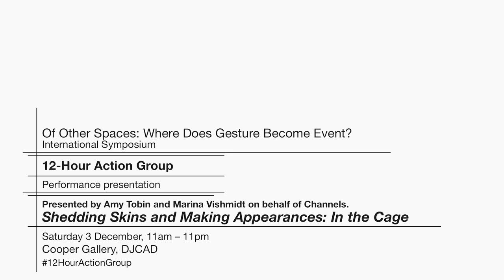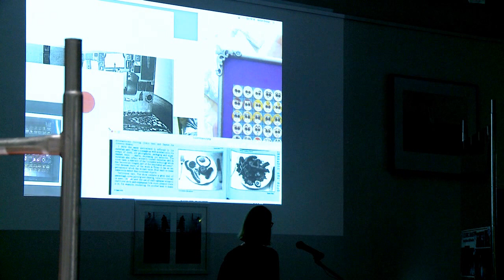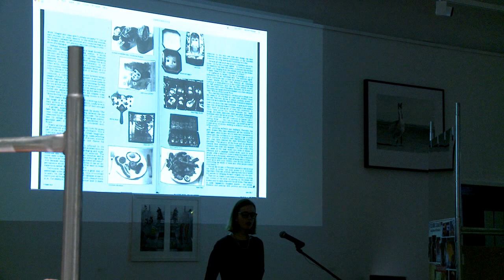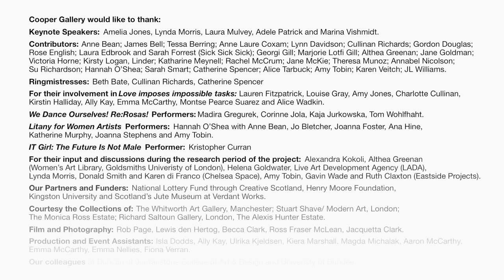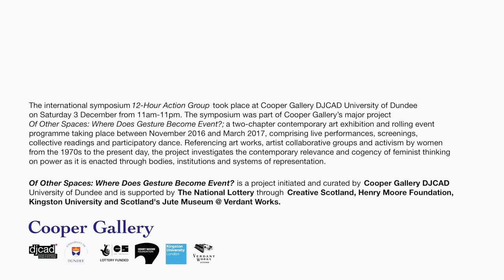Amy Tobin & Marina Vishmidt 'Shedding Skins ...' 12-Hour Action Group, 3 Dec 2016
Shedding Skins and Making Appearances: In the Cage
Presented by Amy Tobin and Marina Vishmidt on behalf of Channels.

Of Other Spaces: Where Does Gesture Become Event?
International Symposium
12-Hour Action Group
Saturday 3 December 2016, 11:00am - 11:00pm
Cooper Gallery, DJCAD

Keynote Speakers: Amelia Jones, Lynda Morris, Laura Mulvey, Adele Patrick and Marina Vishmidt.

Contributors: Anne Bean; James Bell; Tessa Berring; Anne Laure Coxam; Lynn Davidson; Cullinan Richards; Gordon Douglas; Rose English; Laura Edbrook and Sarah Forrest (Sick Sick Sick); Georgi Gill; Marjorie Lotfi Gill; Althea Greenan; Jane Goldman; Victoria Horne; Kirsty Logan, Linder; Katharine Meynell; Rachel McCrum; Jane McKie; Theresa Munoz; Annabel Nicolson; Su Richardson; Hannah O’Shea; Sarah Smart; Catherine Spencer; Alice Tarbuck; Amy Tobin; Karen Veitch; JL Williams.

Ringmistresses: Beth Bate, Cullinan Richards, Sophia Hao and Catherine Spencer.